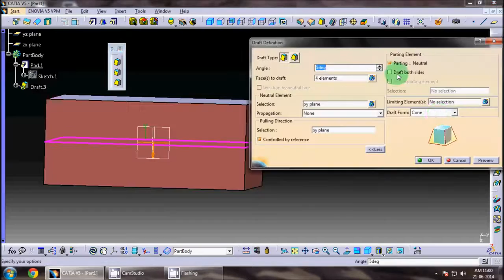catia v5 tutorial | Part Design | Draft angle | draft based on parting plane for Beginners part 4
forging & casting
very important in this drafting

Feel free to post your comments..Thank You..!!

Commonly referred to as a 3D Product Lifecycle Management software suite, CATIA supports multiple stages of product development (CAx), including conceptualization, design (CAD), manufacturing (CAM), and engineering (CAE). CATIA facilitates collaborative engineering across disciplines, including surfacing & shape design, mechanical engineering, and equipment and systems engineering.
CATIA provides a suite of surfacing, reverse engineering, and visualization solutions to create, modify, and validate complex innovative shapes, from subdivision, styling, and Class A surfaces to mechanical functional surfaces.
CATIA enables the creation of 3D parts, from 3D sketches, sheetmetal, composites, molded, forged or tooling parts up to the definition of mechanical assemblies. It provides tools to complete product definition, including functional tolerances as well as kinematics definition.
CATIA facilitates the design of electronic, electrical, and distributed systems such as fluid and HVAC systems, all the way to the production of documentation for manufacturing.
CATIA offers a solution to model complex and intelligent products through the systems engineering approach. It covers the requirements definition, the systems architecture, the behavior modeling and the virtual product or embedded software generation. CATIA can be customized via application programming interfaces (API). CATIA V5 & V6 can be adapted using Visual Basic and C++ programming languages via CAA (Component Application Architecture), a component object model (COM)-like interface.
Although later versions of CATIA V4 implemented NURBS, V4 principally used piecewise polynomial surfaces. CATIA V4 uses a non-manifold solid engine.
Catia V5 features a parametric solid/surface-based package that uses NURBS as the core surface representation and has several workbenches that provide KBE support.
V5 can work with other applications, including Enovia, Smarteam, and various CAE Analysis applications.
The Boeing Company used CATIA V3 to develop its 777 airliner and used CATIA V5 for the 787 series aircraft. They have employed the full range of Dassault Systemes' 3D PLM products — CATIA, DELMIA, and ENOVIA LCA — supplemented by Boeing-developed applications.[6]
The development of the Indian Light Combat Aircraft has been using CATIA V5.
Chinese Xian JH-7A was the first aircraft developed by CATIA V5 when the design was completed on September 26, 2000.
European aerospace giant Airbus has been using CATIA since 2001.[7]
Canadian aircraft maker Bombardier Aerospace has done all of its aircraft design on CATIA.[8]
The Brazilian aircraft company EMBRAER uses Catia V4 and V5 to build all airplanes.
Vought Aircraft Industries uses CATIA V4 and V5 to produce its parts.
The Anglo/Italian Helicopter company AgustaWestland uses CATIA V4 and V5 to design their full range of aircraft.
All daughter companies of the French comapny Safran use Catia for a full range of aerospace, defence and security products.
The Eurofighter Typhoon has been designed using both CATIA V4 and V5.
The main supplier of helicopters to the U.S Military forces, Sikorsky Aircraft Corp., uses CATIA as well.
Bell Helicopter,Bell Boeing V-22 Osprey,CATIA V4, V5, and now V6.
engineering tips,
catia products,
catia v5 here,
catia v5 notes,
catia magazine,
catia v5 tips and tricks,
catia tips tricks pdf,
catia tips tricks,